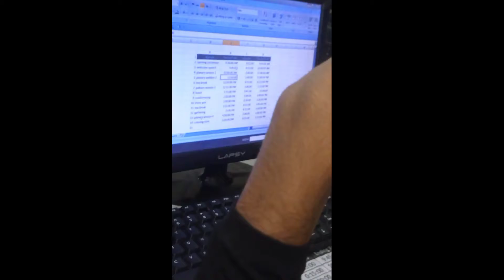Eating frites in crazy way | Aman shishodia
refer code:- REFERSOYA

hit likes.

lots of